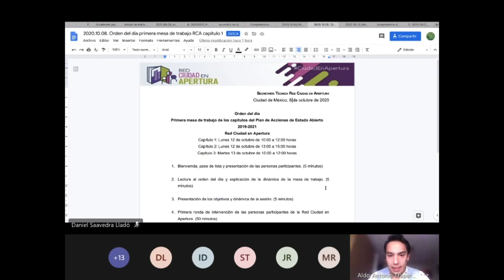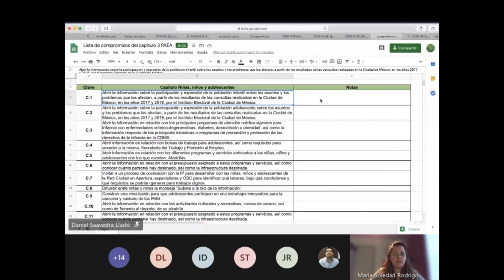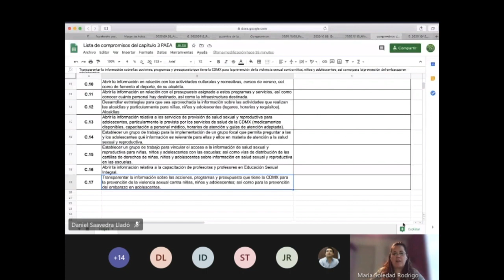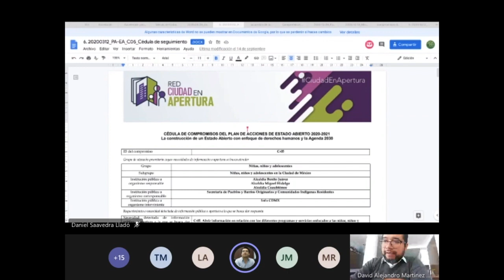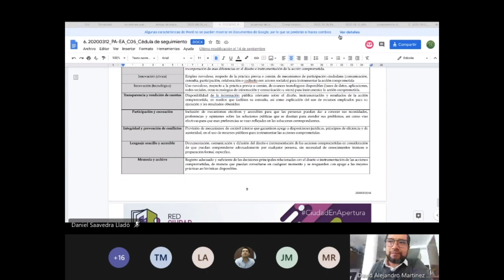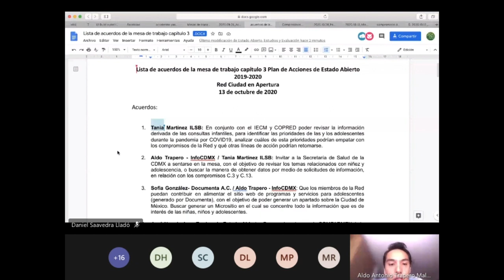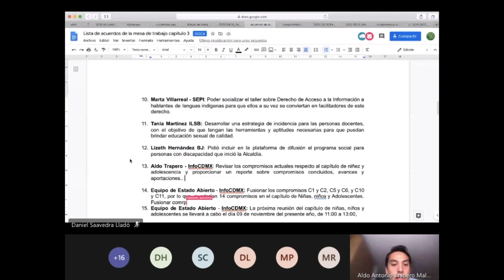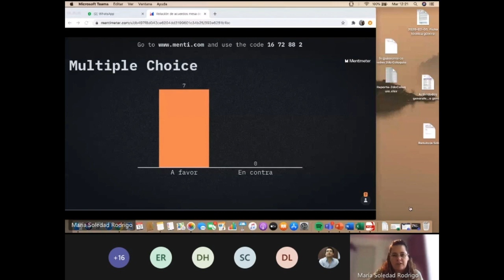Mesa 1 Capítulo 3 Niñas, niños y adolescentes. Plan de Acciones de Estado Abierto 2019 - 2020.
Mesa 1 Capítulo 3 Niñas, niños y adolescentes. Plan de Acciones de Estado Abierto 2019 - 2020. Red Ciudad en Apertura.